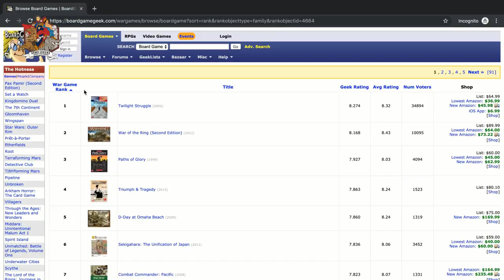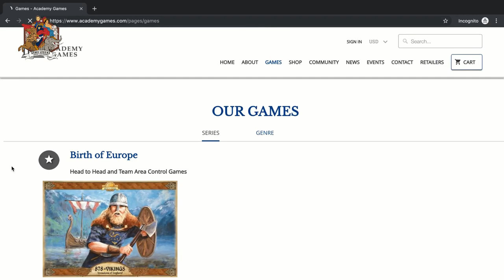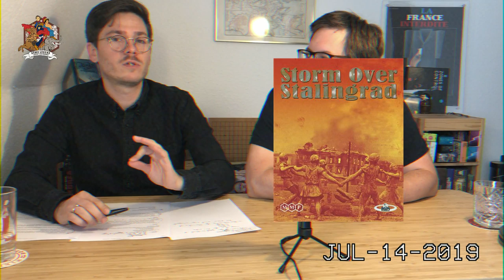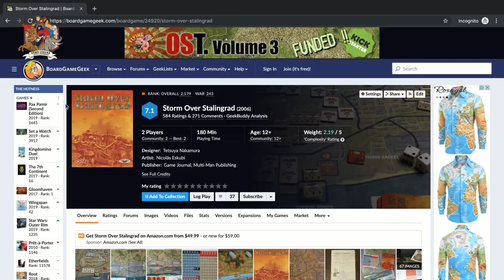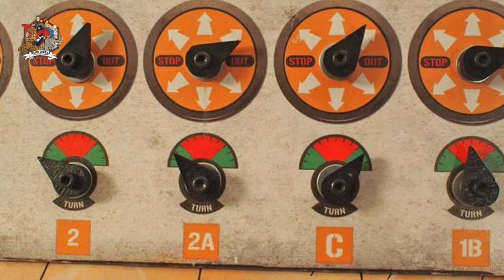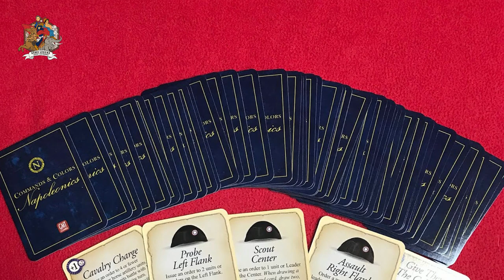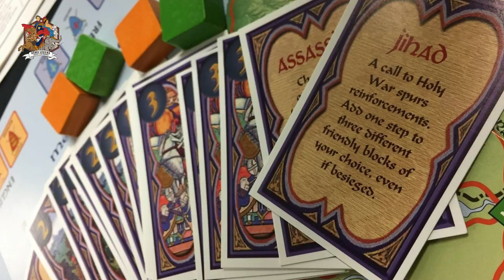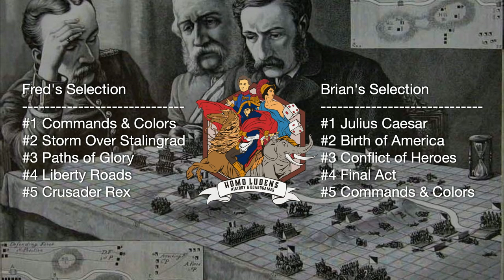Wargamology - Start your wargaming collection (or addiction)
This is the 3rd part of a video series to introduce new players to wargames. In this episode my guest, Brian Asklev, and I will provide you with a top 5 list of wargames to start your wargaming collection. This should be the perfect starting point to get to know this amazing hobby.

Timecodes:
#1 : 05:05
#2 : 09:47
#3 : 15:58
#4 : 25:38
#5 : 34:18
Final thoughts and thanks: 38:56

Images credits (taken from BGG):
Leroy43 (Julius Caesar)
Garyjames (C&C Ancients)
leozhu (Breakout Normandy)
BraxtonBragg (Conflict of Heroes)
Haslo (Band of Brothers)
kduke (Final Act)
Drewcooter (holdfast korea)
(I've lost some user names during the editing, if you see your photo please let me know and I'll add your credit)